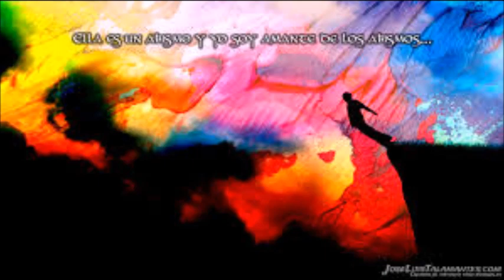DEEP HOUSE SET 10 2023 FRAN MIX D T T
AV DEEP HOUSE MUSIC